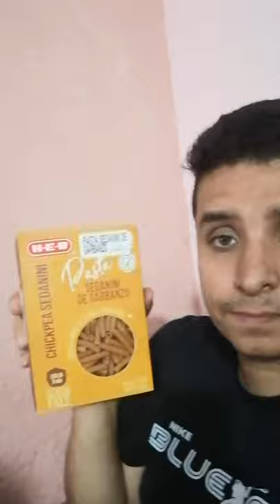Hablemos de AUTISMO Parte 5 de 5